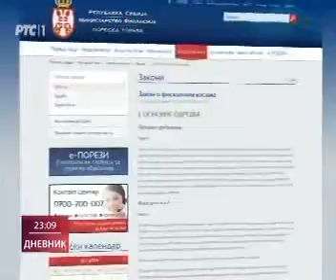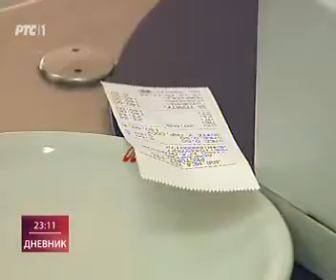RTS1 - Koliko nas košta neizdavanje fiskalnih računa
Na adresu Ministarstva trgovine prošle godine stiglo je oko 1.000 prijava potrošača kojima trgovci nisu izdali fiskalni račun. Kako bi ih građani više prijavljivali, moraju da razumeju zašto je važno da reaguju kada se promet ne evidentira preko fiskalne kase, poručuju stručnjaci. Uzimanjem računa ne samo da lakše reklamiramo kupljenu robu, već stajemo i na put sivoj ekonomiji, utaji poreza, doprinosimo punjenju državne kase.

O problemu neizdavanja fiskalnih računa, njegovim uzrocima i posledicama i načinima za rešavanje za RTS su govorili Goran Macura, Ministarstvo trgovine, Zoran Knežević, novinar Balkan magazina, i Vladan Atanasijević, predsednik UO NALED-a i direktor Asseco SEE.